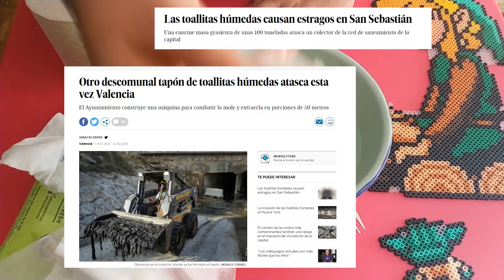El problema con las toallitas húmedas | Naruedyoh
► Descarga SLOBS y haz tu primera emisión para que hagan una donación sin que te cueste nada
► Artistas:

► Editar: Adobe Premiere CC
► Miniaturas: Adobe Photoshop CC
► Comunicación: Discord